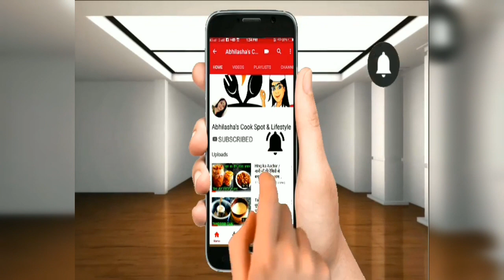Arbi ki Kachori / Arbi ki Puri / अरबी की पूरियाँ / अरबी की कचोरी / Vrat k Liye Poori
Peanut Chutney / शेंगदाणाची सोलापुरी चटणी

Hing ka Aachar / नानी माँ की रेसिपी से बना U.P वाला आम का तीखा हींग का आचार

Aloo Tamatar Ki Sabji / आलू टमाटर की सब्जी ऐसे बनाएंगे तो खाते ही रह जायेंगे

Arbi Masala Recipe / Arbi ki sukhi Sabji